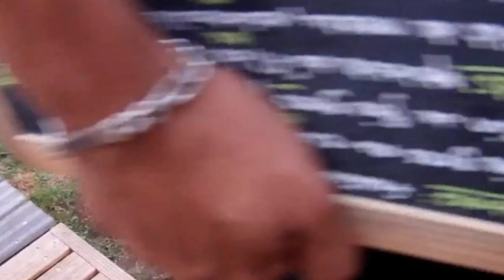Smack down! rat gets hit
This river rat was in a restaurant in brantome, France. The waiters threw it some hard bread and hit it right on the head as i was filming